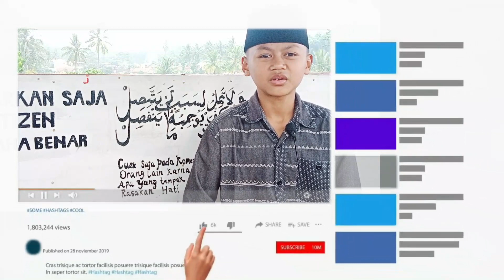Fathan Asal Cilawu - Garut •Bagian2 Tarbiyyatulmuballigh5•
nama : Fathan Rahadian Nugraha
Asal Daerah : Cilawu - Garut

mohon dukungan dengan nglike video saya dan sascribe channel YouTube supaya saya menjadi juara pavorit dalam acara lomba tarbiyyatul muballigh